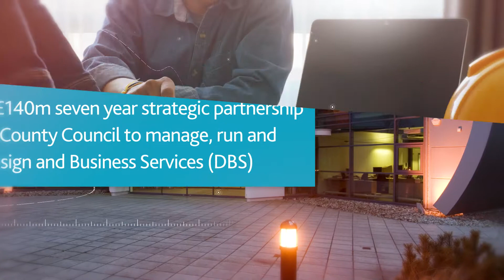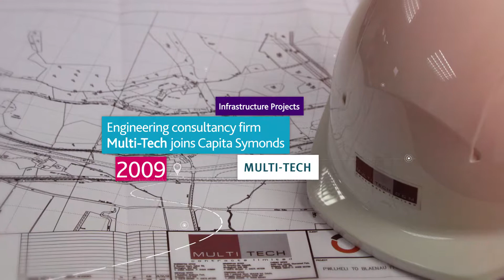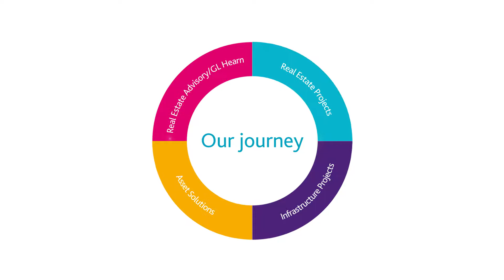Promotional | Capita | Company History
As part of our conference content offering, we were commissioned to produce a short video outlining the most important events in the company history of Capita. This was then shown at the start of an annual Capita conference.

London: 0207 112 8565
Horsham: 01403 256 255